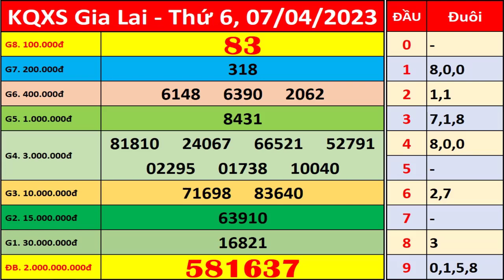Xổ số Gia Lai ngày 7 tháng 4 | XSGL - KQXSGL - SXGL | Xổ số kiến thiết Gia Lai hôm nay